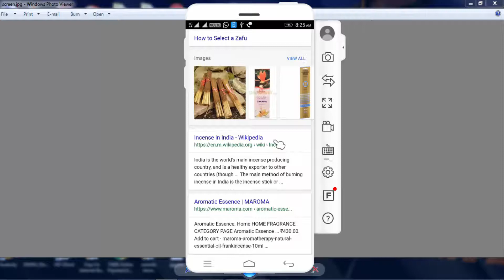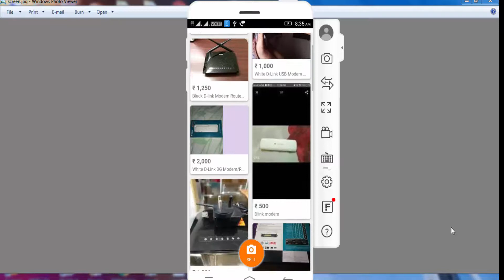How to get product detail just one click on photo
Click on photo get product detail || just one click

                        very easy way to will know the product detail just one click photo...so watch video

5.  how to Android speed up without apps ||1 நிமிடத்தில் ஆண்ட்ராய்டு  போனை வேகமாக இயங்க வைப்பது எப்படி ?

8. How i know all bank details in one place ||நம் நாட்டின் வங்கி தகவல்கள் ஓரிடத்தில் அறிவது  எப்படி?

9. How do you know if someone is spying on your phone || spy mobile கண்டறிவது எப்படி?